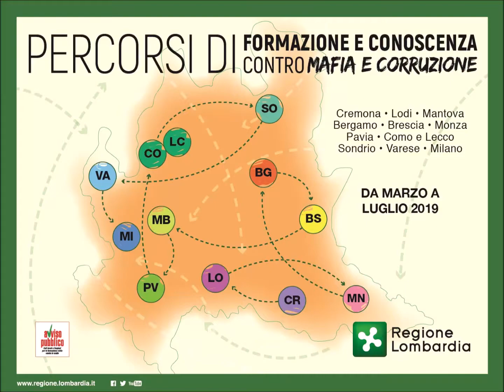David Gentili - Commissione Antimafia Comune di Milano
Intervista realizzata il 26 giugno a Varese nel corso della giornata formativa "Criminalità organizzata e contrasto a riciclaggio, evasione, elusione, racket e usura"